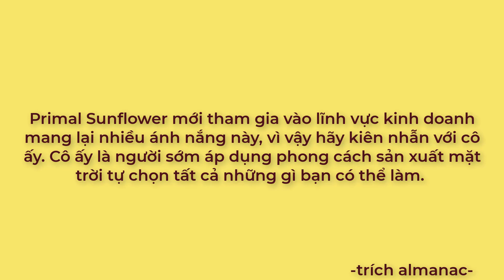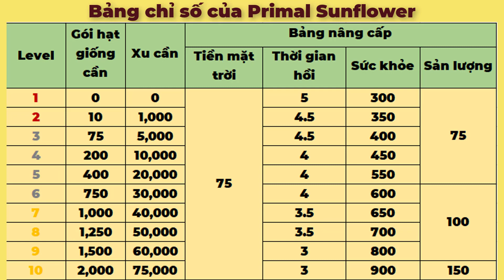Plants vs Zombie 2 - Review Primal Sunflower trong game Plants vs Zombie 2